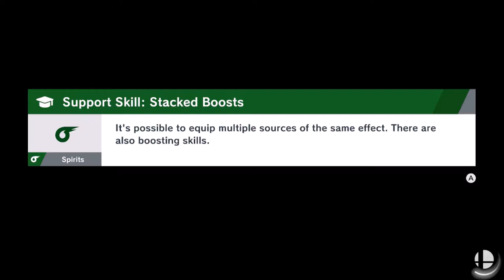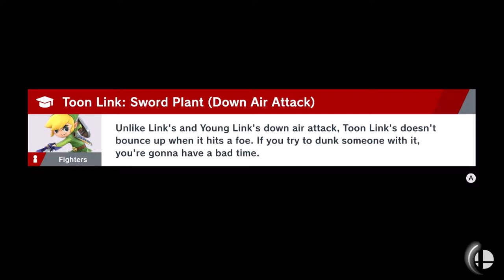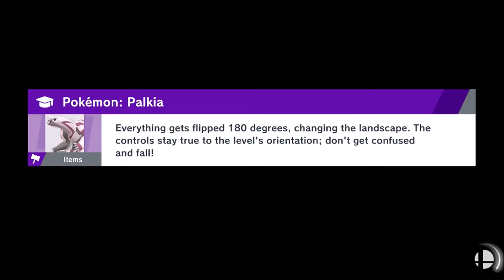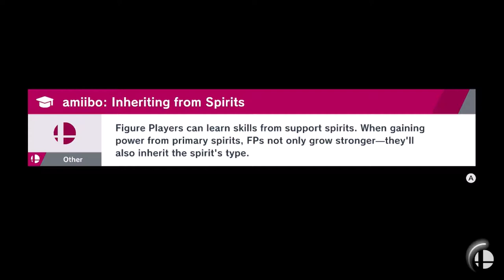Up Close and Personal!!! - Super Smash Bros Ultimate (Offline; as Captain Falcon) Episode 22